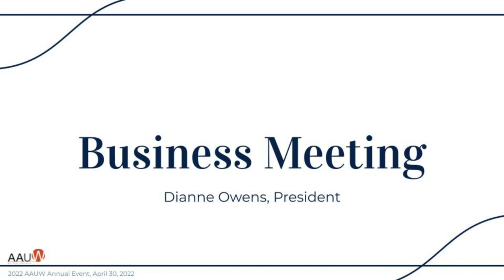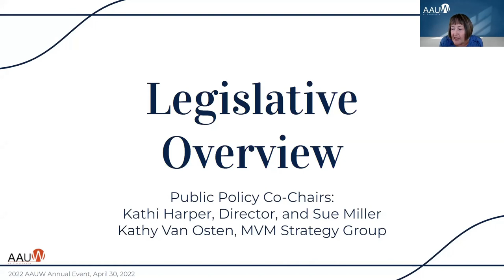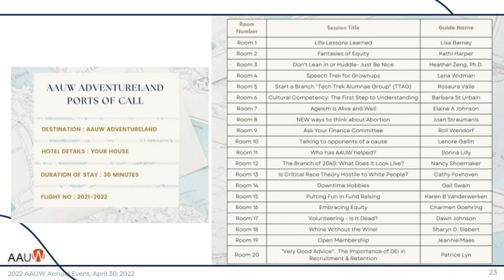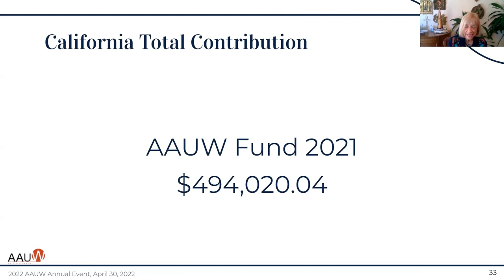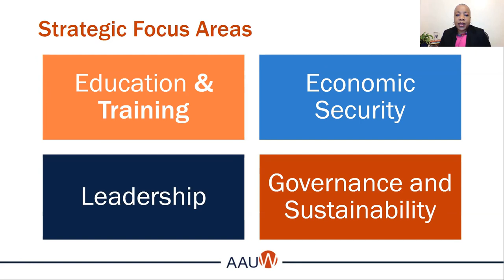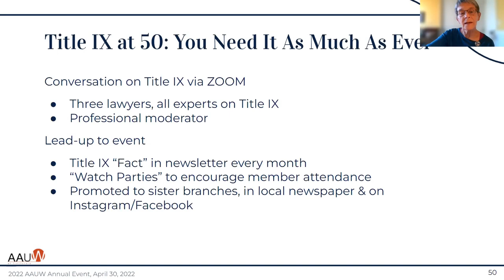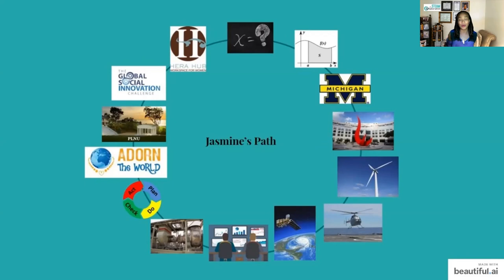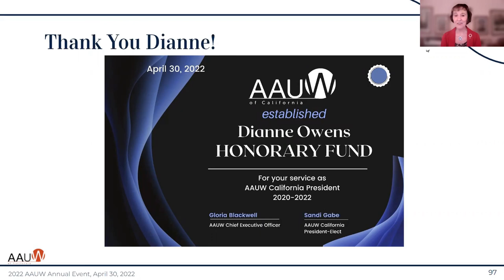2022 AAUW California Annual Event